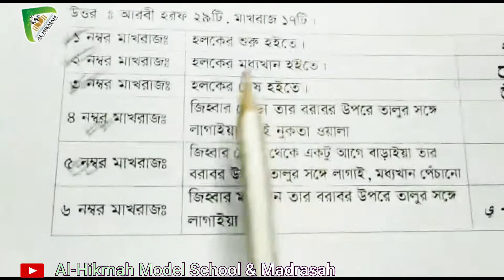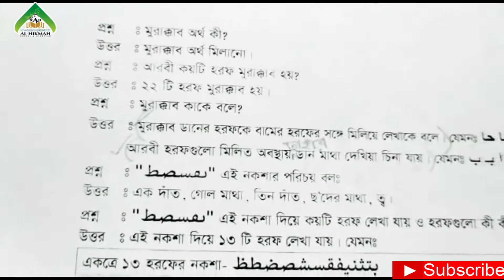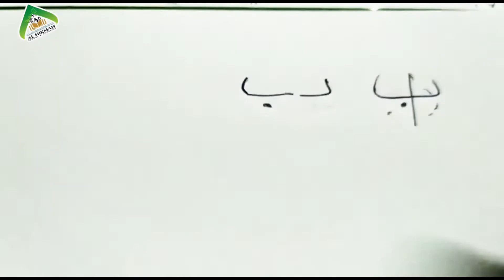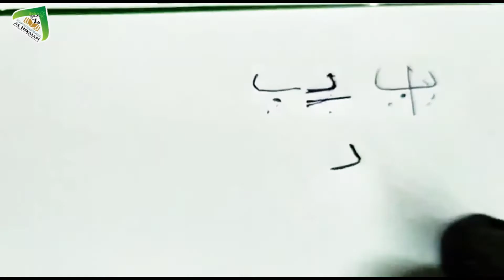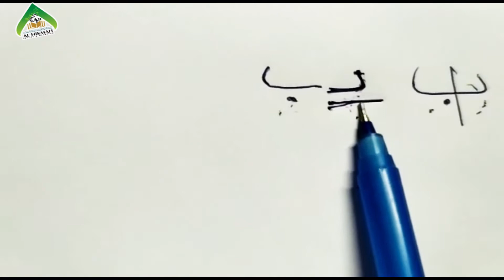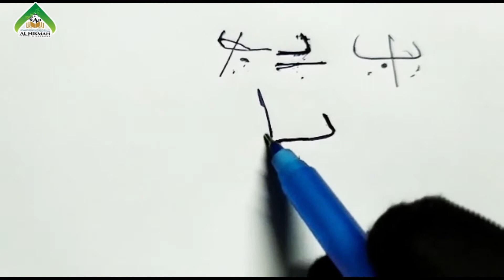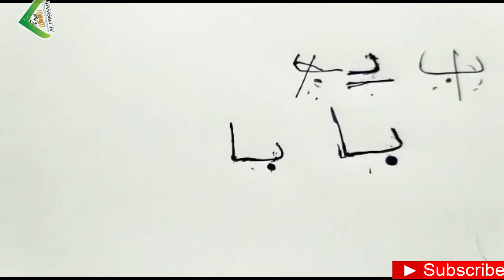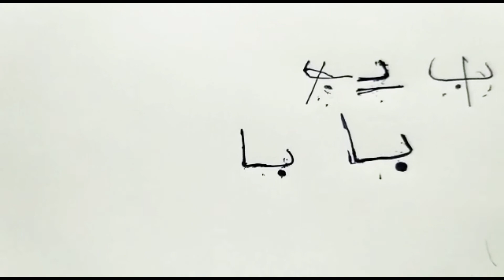Class: Play || Arabic || English Version || 09/05/2020 || Al-Hikmah Model School and Madrasah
Class Teacher: Ayesha Akhter